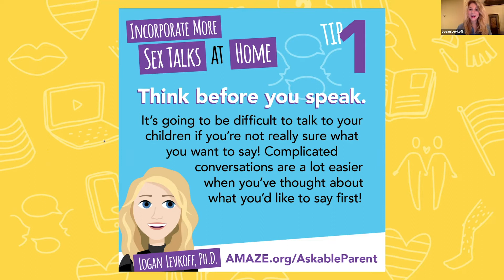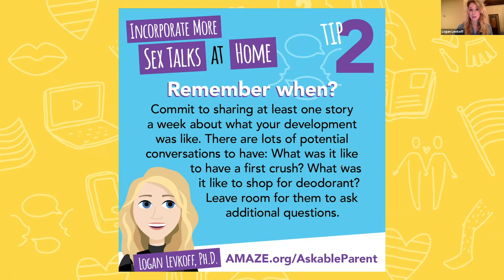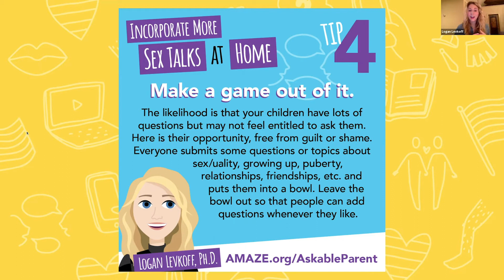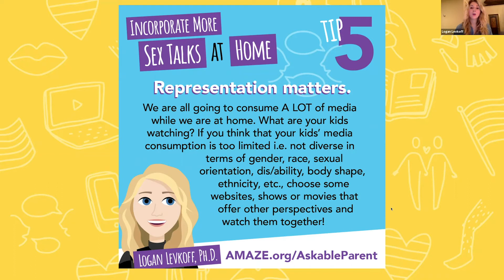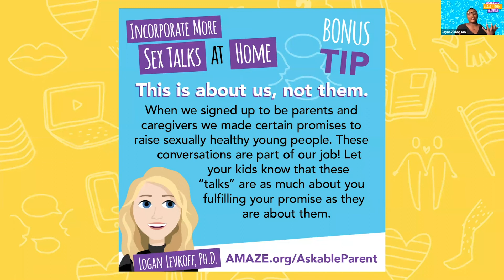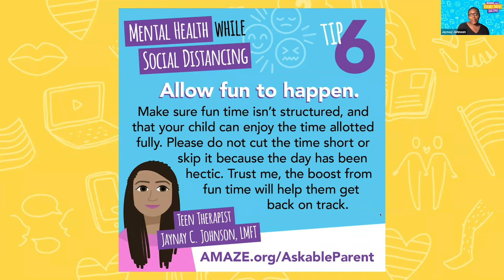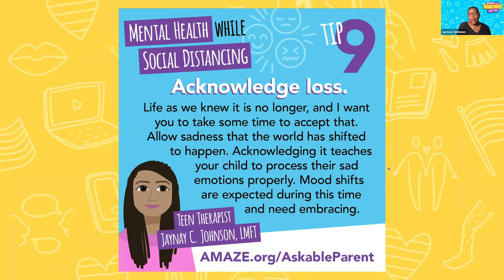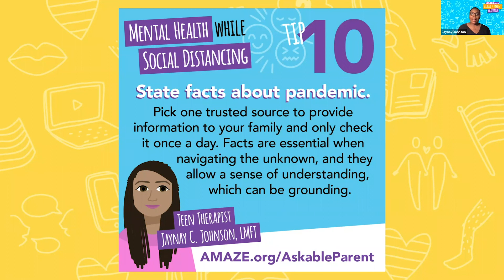AskableParent: Sexuality & Mental Health Tips amid Social Isolation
Grab your favorite beverage and get expert sexuality and mental health tips to help you adjust to this new normal!

AMAZE’s AskableParent Challenge is a 6-day newsletter program for parents with free resources to help navigate kids’ questions as they adjust to more time at home and social distancing.

6 days. 6 emails. 6 small challenges to help conquer those awkward (but oh so critical) talks with your children.